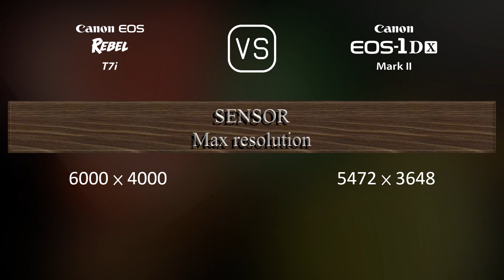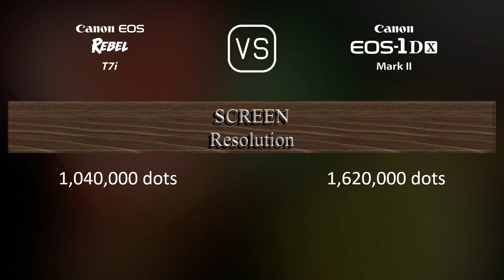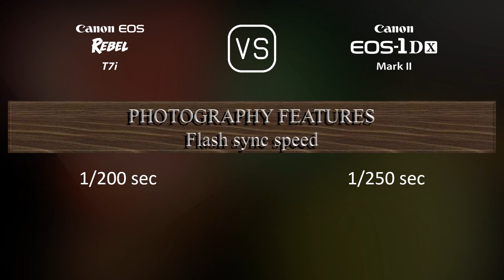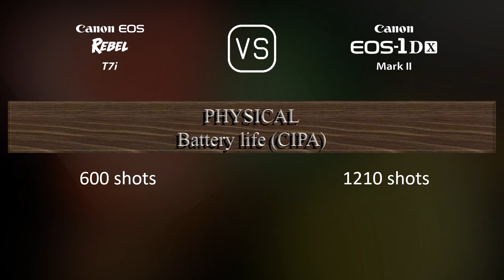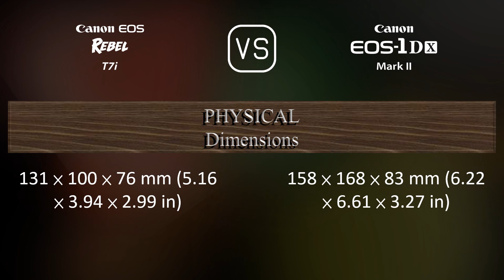Canon EOS Rebel T7i vs. Canon EOS-1D X Mark II: A Comparison of Specifications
This video overviews the Canon EOS Rebel T7i and the Canon EOS-1D X Mark II in a parallel comparison of specifications.

00:25 LAUNCH
00:33 BODY
00:40 SENSOR
01:01 IMAGE
01:16 OPTICS & FOCUS
01:41 SCREEN
01:58 VIEWFINDER
02:09 PHOTOGRAPHY FEATURES
03:03 VIDEOGRAPHY FEATURES
03:17 STORAGE
03:20 CONNECTIVITY
03:45 PHYSICAL
04:03 MISC